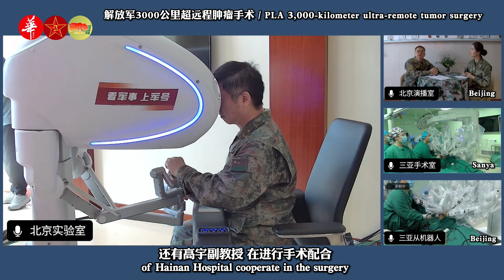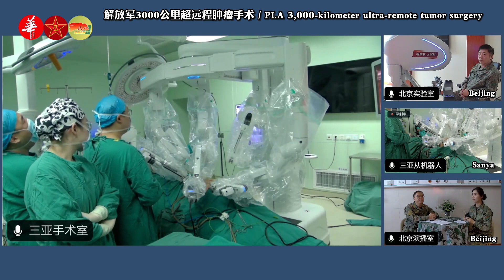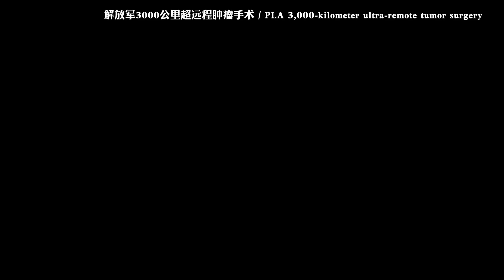3千公里外的手术刀！解放军少将军医为战士摘除肿瘤/Scalpel 3,000km away! PLA major general doctor removes tumor from soldier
近日，解放军总医院少将军医张旭，在北京实验室，为3000公里之外的中国海军驻岛战士应用超远程机器人手术系统切除肾上腺肿瘤。
Recently, Major General Dr. Zhang Xu of the People's Liberation Army General Hospital used an ultra-remote robotic surgery system to remove adrenal tumors for Chinese navy soldiers stationed on the island 3,000 kilometers away in a Beijing laboratory.
3千公里外的手术刀！解放军少将军医为战士摘除肿瘤/Scalpel 3,000km away! PLA major general doctor removes tumor from soldier